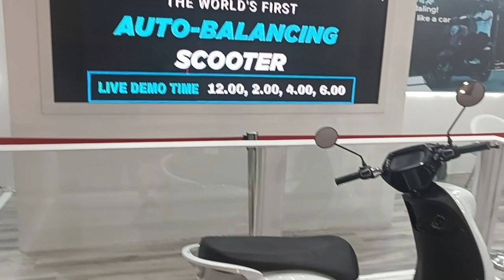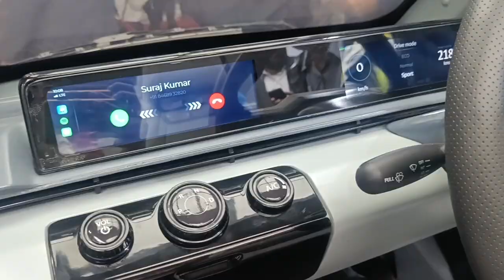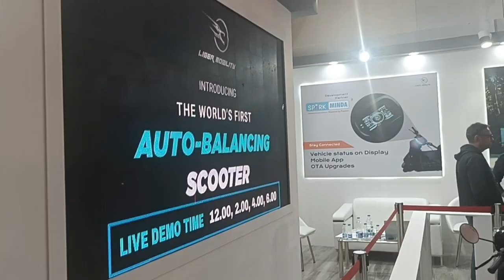Auto Expo VLOG | World's First Auto Balancing Scooter | India's first Solar Car | Auto Expo 2023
World's first Auto Balancing Scooty
Liger's Self Balancing Scooter
Liger X & Liger X+
India's first Solar Car
Eva Small electric Hatchback
Vayve Eva India's first Solar Car
Best Electric Scooter
Electric Scooter available in India
Self balancing Electric Scooter